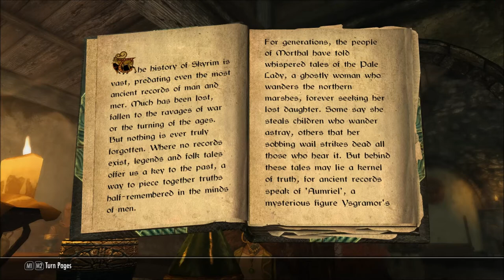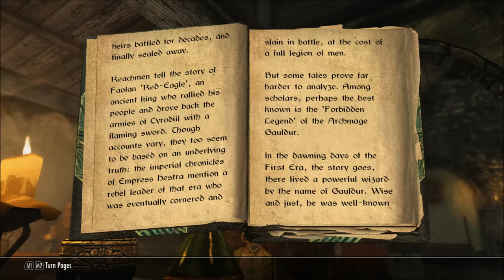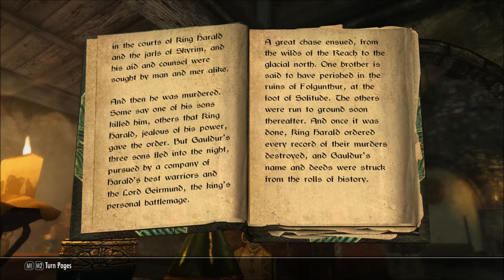ASMR Gaming Skyrim | Whisper | ep 5 The Winking Skeever, Book Reading and Overnight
This time we hang inside Solitude, more specific The Winking Skeever, there we read book and hire a room for the night. while at the room we get interrupted by a random people fighting :p

Playing Skyrim in a relaxing fashion, we are a Khajiit that likes to explore this new world and we like to eat raw meat, yes.
We wander, read books, trade, hunt, and does not like evil bandits so we might kill them. Thats the plan anyways.
We avoid dragons and creepy dungeons (if you not request if of course)

Khajiit just happens to be dragonborn ^^ (we always knew we where special and awesome)

I hope this can help you to relax and feel safe and have some sleep if you wish :)

We use different mods to alter Skyrims graphics, sounds and gameplay. The list is long but the most important mods are:
Thanks to the creators of all these awesome mods! :)

ASMR Gaming Skyrim | Whisper | ep 5 Winking Skeever, Book Reading and Overnight